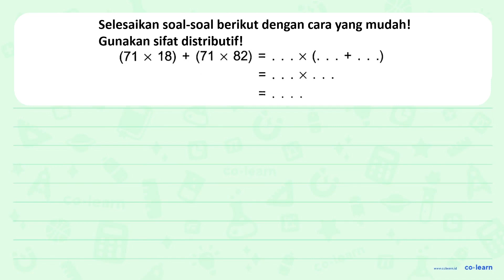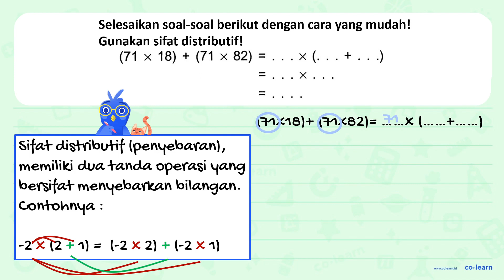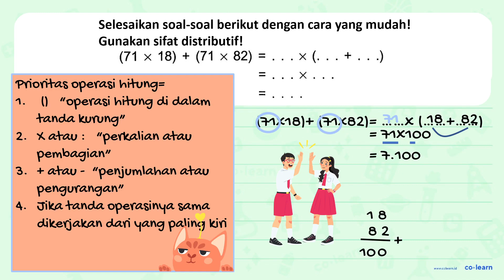(71 x 18) + (71 x 82) =... x (... + ...) =... x ... =....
Topik atau Materi: Operasi Bilangan Cacah - Bilangan Cacah - Aritmatika - Matematika Kelas 3 SD - KTSP

00:00 : Bedah Soal
01:00 : Konsep, rumus dan pengertian Operasi Bilangan Cacah
01:18 : Langkah penyelesaian soal
02:15 : Jawaban akhir
02:45 : Penutup